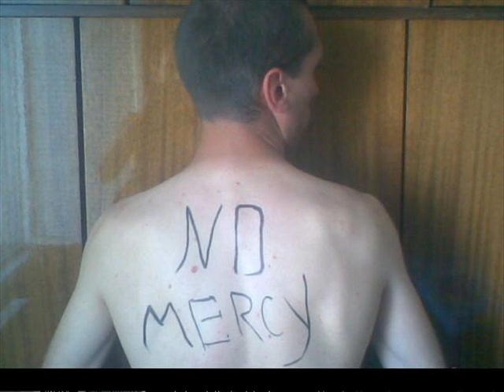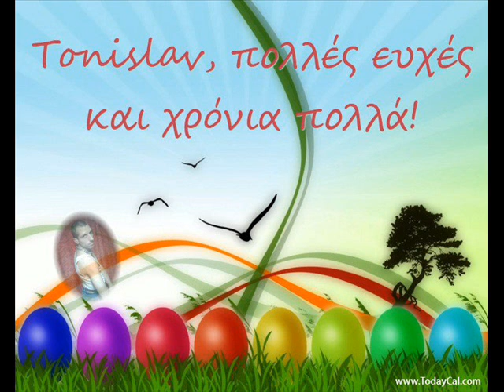Тони Айдъл - Катрино Моме